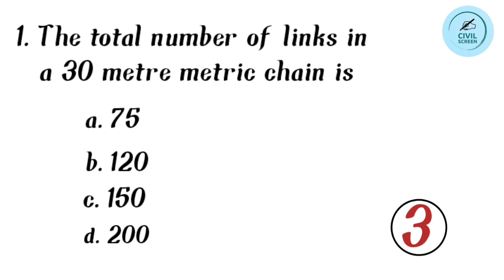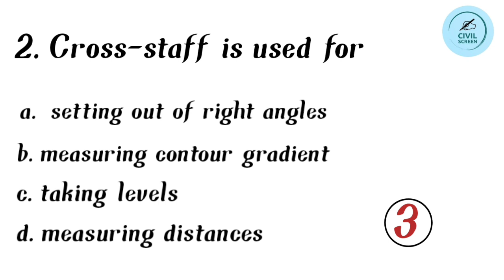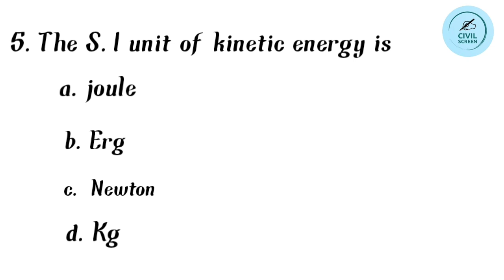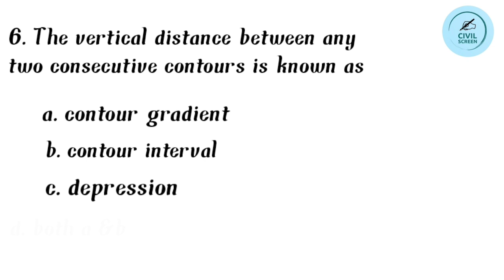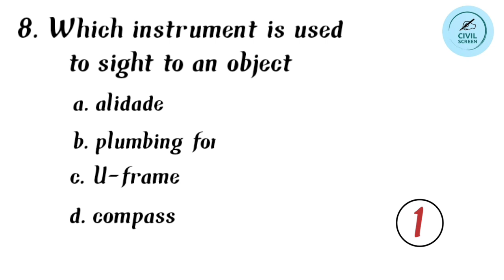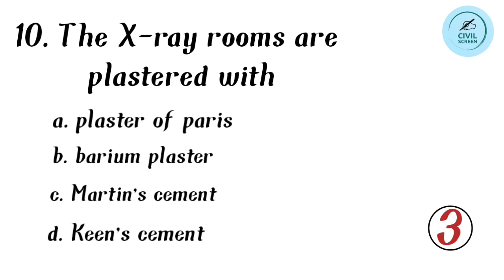Overseer Grade II/III Important questions and answers.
PSC Civil Repeated questions and answers.
Question.

If you have any doubts related to the topic please put  your comments in to the comment section.

Civilscreen